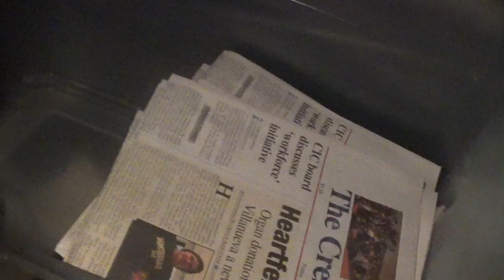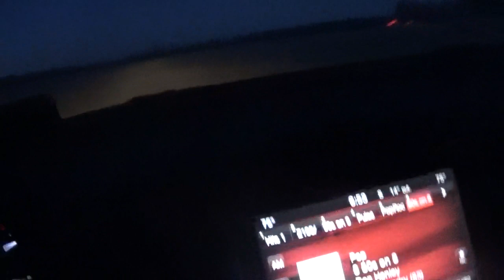i am over half way done with the route friday